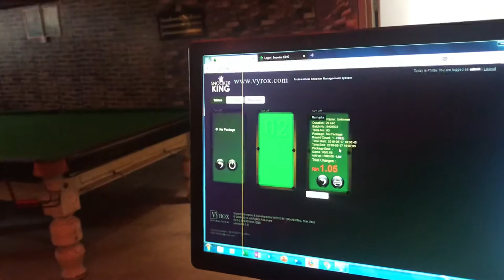Snooker POS Billing Software Billiard System and Pool Billing Management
Pool Billing Software and Light control hardware system

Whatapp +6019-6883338